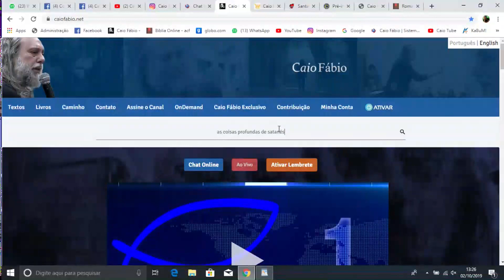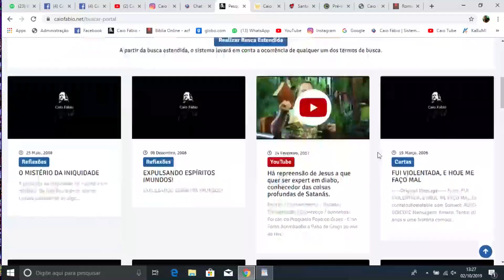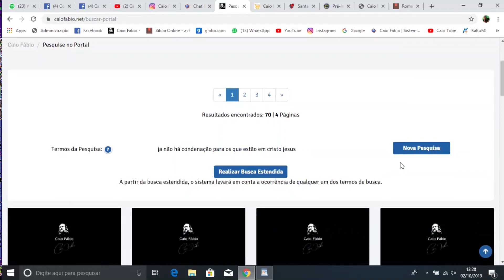Psicologia da Condenação: Você é um crente com interesse na condenação dos outros?